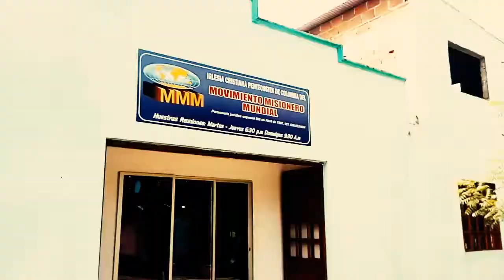Iglesia movimiento misionero mundial La Llana Colombia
Este video narra la historia de la iglesia Movimiento Misionero Mundial en la vereda la Llana del municipio de Tibú en Norte de Santander.